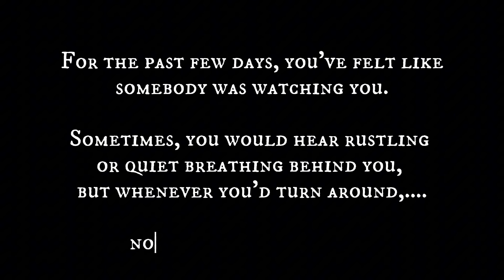Possessive Sleep Paralysis Demon Claims You [Whispering into your ear | Flirty | F4A Binaural Audio]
For the past few days, you've felt like somebody was watching you. Sometimes, you would hear rustling or quiet breathing behind you, but whenever you'd turn around, nothing would be there. Tonight, as you go to bed, you see a shadow moving in the corner of your vision, but you try your best to ignore it. Still, you can't seem to fall asleep, laying awake for what feels like hours, when suddenly - there's a voice whispering in your ear. [Script by vesselwrites]

ALTERNATIVE TITLES: Getting claimed by a flirty shadow demon | Sleep paralysis demon whispers in your ear | Lonely demon wants you | Yandere demon watches you sleep |

TAGS: Don’t open your eyes… [comfort] [horror?] [sleep paralysis demon] [shadow creature] [sleep aid] [creepy] [desperate] [soft spoken] [possessive] [rambling] [flirty] [meta] [philosophical] [lonely] [wholesome?] [platonic] [asmr] [whispering] [longing] [nightmare] [yandere?] [mental health]

TW: possessiveness, stalking, mental illness, depression, talking about death, this script might affect people who struggle with schizophrenia/ dissociation/ derealisation so please stay safe!

Art from Pinterest.